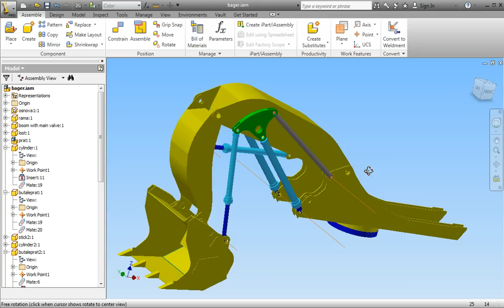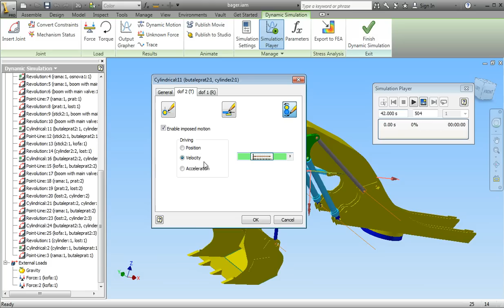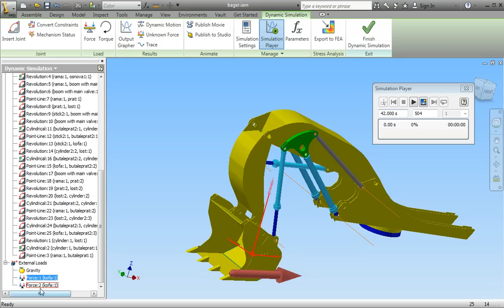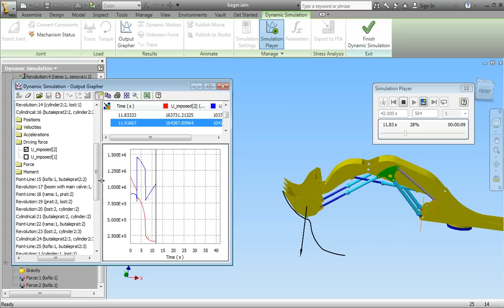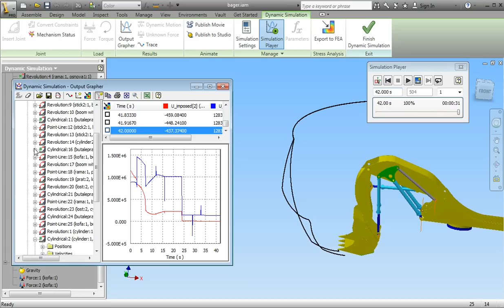Динамична симулация на багер с Autodesk Inventor Professional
В демонстрацията са симулирани основните движения при товарене  с багер. Използван е модула за  динамична симулация в Autodesk Inventor Professional .